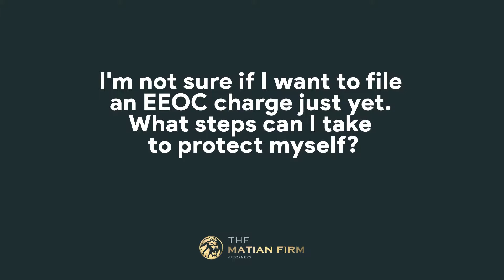IM NOT SURE IF I WANT TO FILE AN EEOC CHARGE YET WHAT STEPS CA I TAKE TO PROTECT MYSELF?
Report discriminatory conduct to your Human Resources department in writing.  Keep written notes at home regarding any discriminatory conduct you witness or experience.  Seek out an experienced employment law attorney to discuss the discriminatory conduct and next steps.  Keep in mind that there are short deadlines to file a discrimination case so seek assistance immediately.